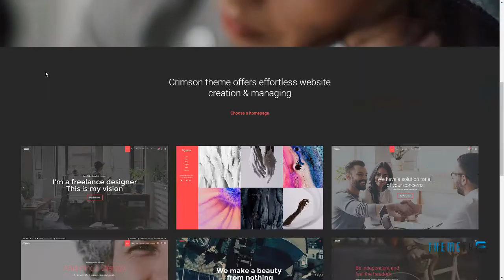Crimson - A Polished Theme for Creative Agencies and Freelancers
Compatible With WPML, WooCommerce 3.0.x, WooCommerce 2.6.x, Visual Composer 5.1.x, Visual Composer 4.12.x

 Columns 4+

 Layout Responsive

 Tags agency, blog, clean, design, digital, flat, freelance, metro, minimal, modern, photography, portfolio, showcase, studio, video gallery